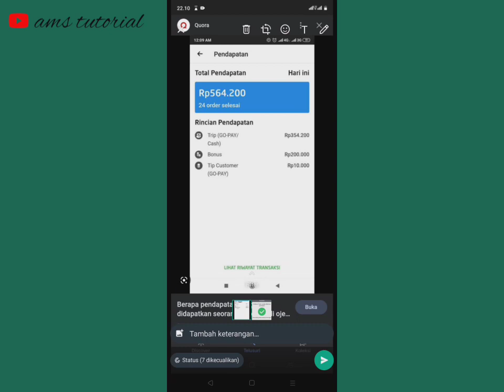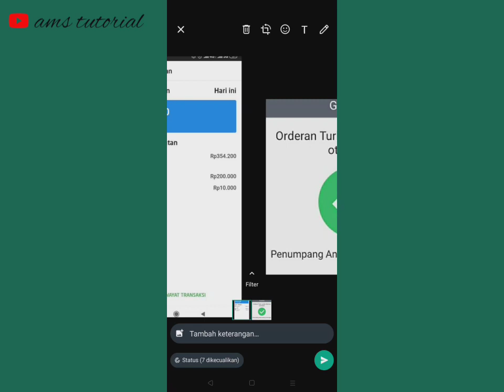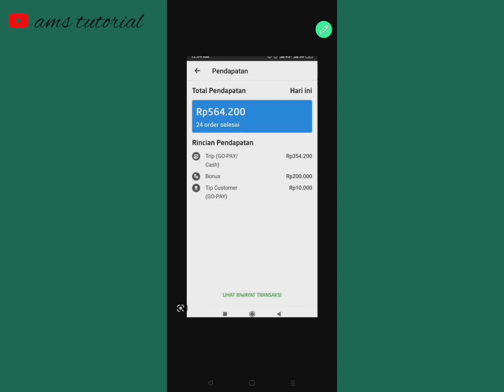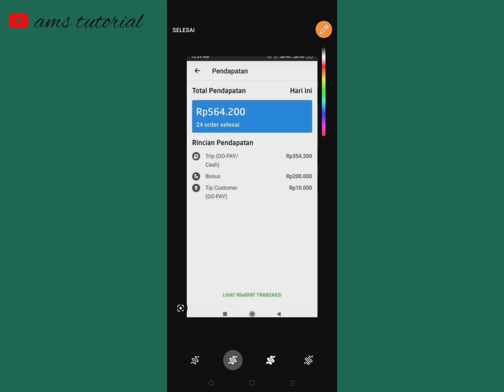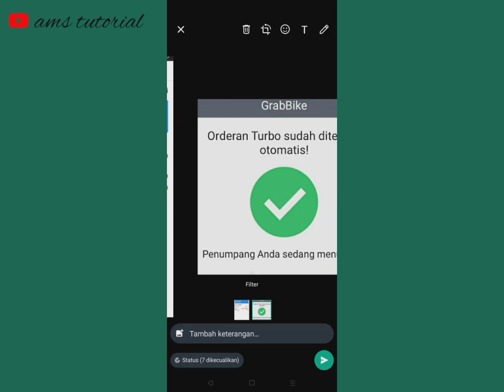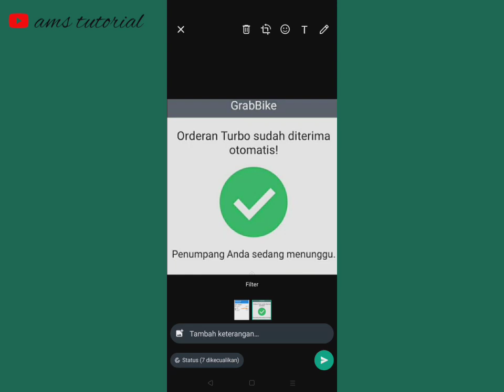cara melatih Akun polosan by ams